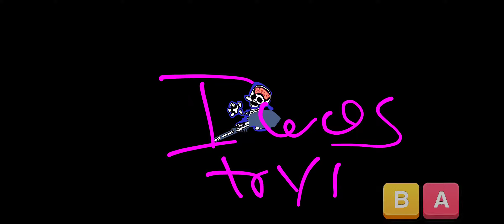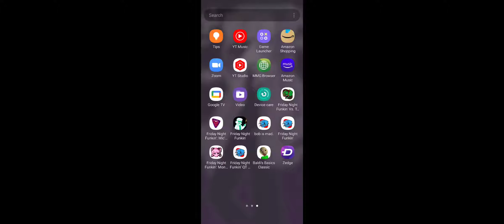Doing Heckclown on Hard Part 3 + bonus content (Friday Night Funkin Mobile)